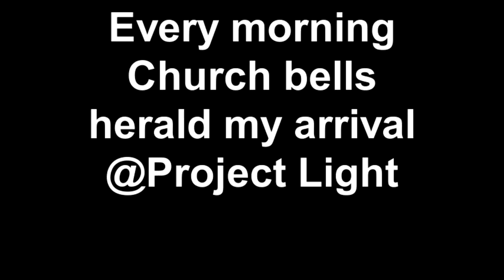Project Light church bells ring in the day